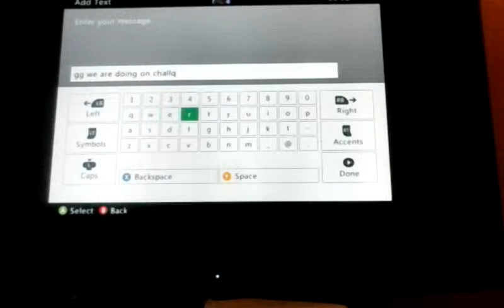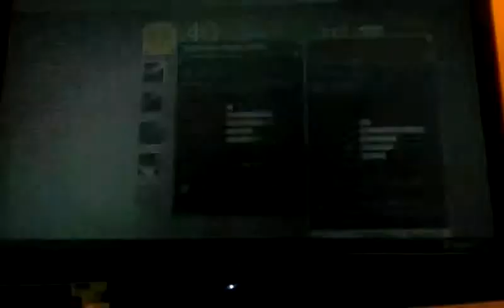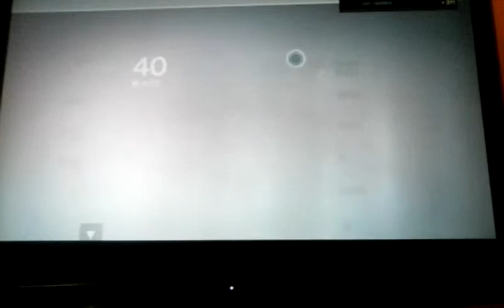Trials challenge. 2